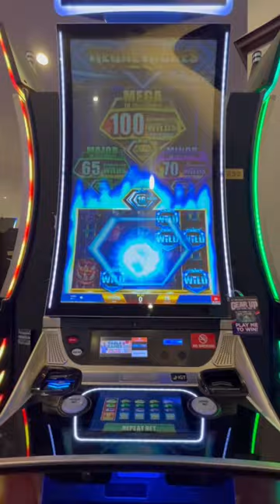Wooo this was awesome full videos just dropped! 💎